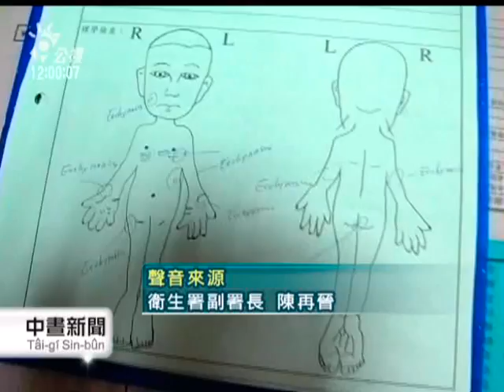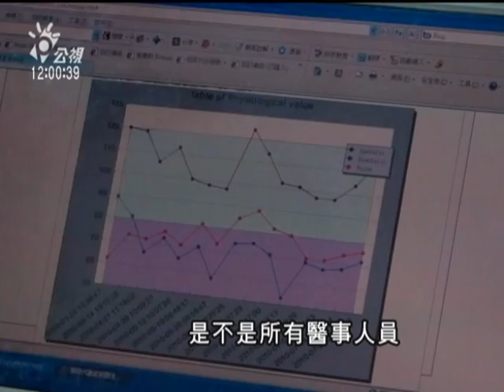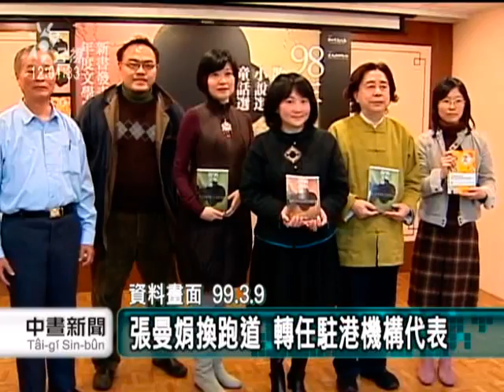20110807-公視中晝新聞